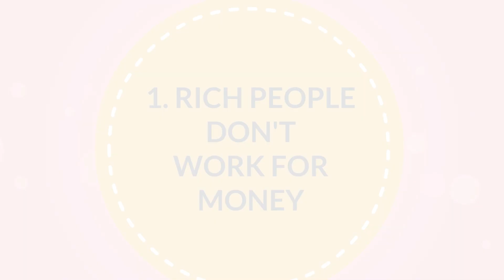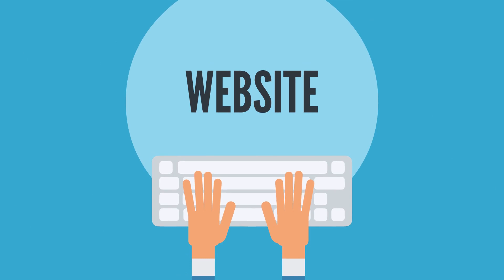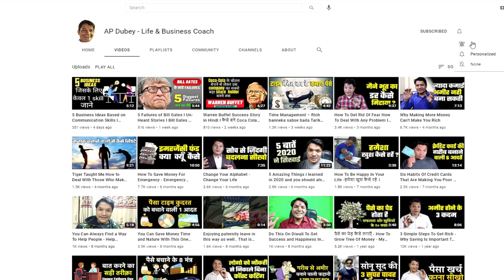आप को अमीर बनना है तो ये 6 secrets जरूर जाने | 6 secrets of RICH DAD POOR DAD book to become rich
Hello friends, today we are going to tell you the summary of very famous book rich dad poor dad... friends, if you want to become rich by going ahead in life, then you must read this book. tell that there is money in the whole world. This book is considered to be the best to understand about it well.. In this, many such secrets of rich people have been told about which you can become rich easily by trying it..